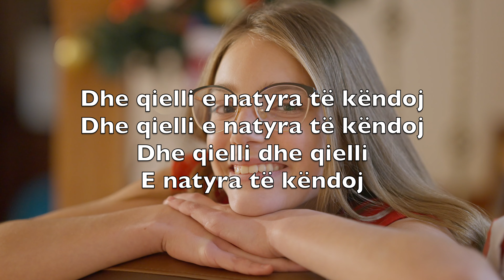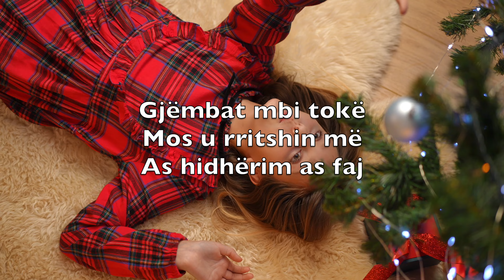Gëzohu Botë (Joy To The World) - Karaoke Flaut Instrumentale Georg F. Haendel, Isaac Watts AbFN V4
Gëzohu botë
Zoti erdh
Bota ta pranoj Mbretin

Dhe çdo zemër
Sot ti bëj Atij vend

Dhe qielli e natyra të këndoj
Dhe qielli dhe qielli
E natyra të këndoj

Gëzim në botë
Shpëtimtari mbretëron
Njerëzit le ti këndojnë

Çdo mal, shkëmb, fushë
Lum e përrua

Jehon këtë ngazëllim
Jehon këtë ngazëllim
Jehon, jehon
Këte ngazëllim

Gjëmbat mbi tokë
Mos u rritshin më
As hidhërim as faj

Po Ai do t’vij
Bekimet do të rrjedhin

Ka thyer mallkimin Ai
Ka thyer, ka thyer
Mallkimin Ai

Ai mbretëron me
T’vërtet dhe hir
Ai kombet i drejton

Lavdin’ e
Drejtësisë së Tij

Dashurisë Tij të mahnitshme
Dhe dashurisë
Tij të mahnitshme